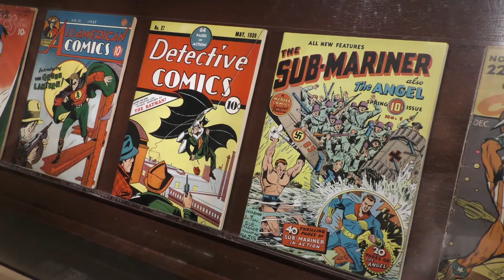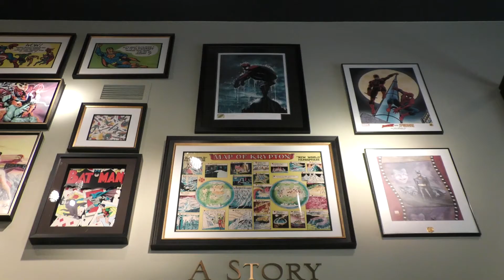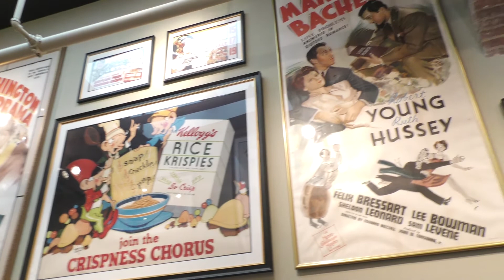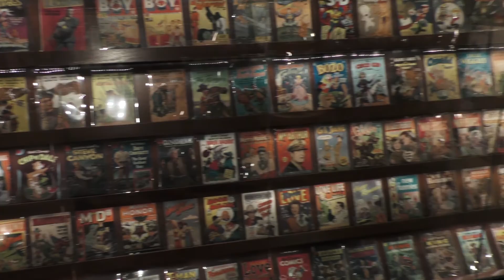Geppi's Entertainment Museum Closes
As Geppi's Entertainment Museum closes it doors and prepares to move many of its contents to the Library of Congress, we took a look at some of the incredible artifacts inside.